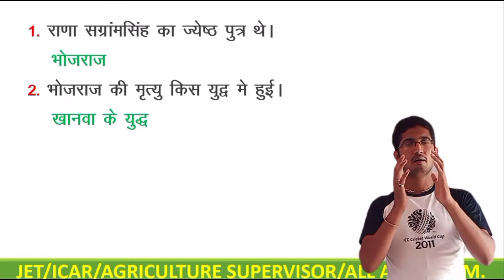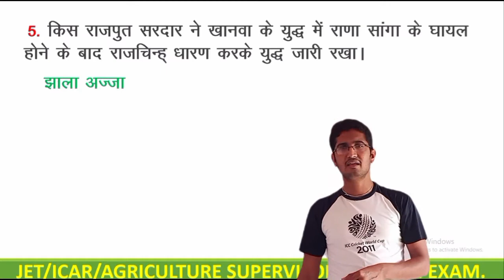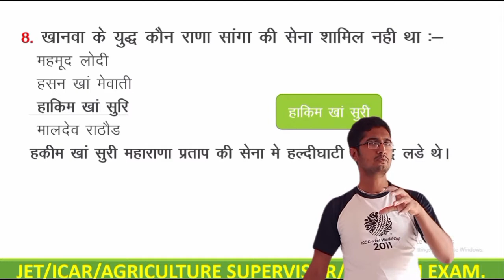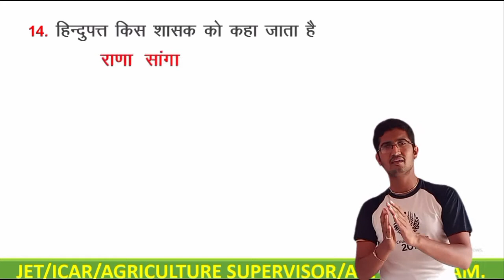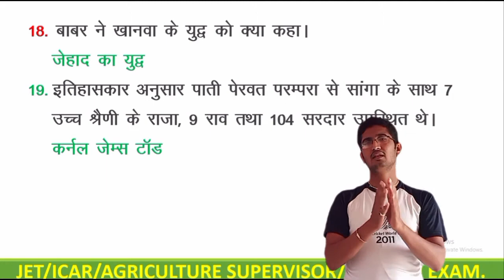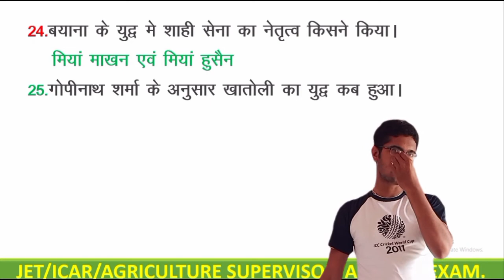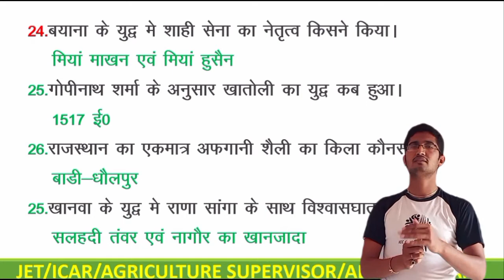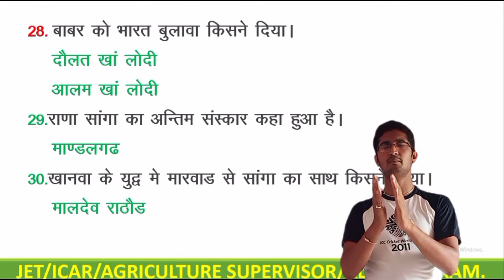प्रश्नोत्तरी-महाराणा सांगा AAO/AS/SI/REET/RAJ.POLICE/LSA AND ALL OTHER EXAM BY GOVIND MEWARA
उपरोक्त Quiz के प्रश्न की pdf इस लिंक से डाउनलोड कर सकते हैं:-

AAO_AS_SI_G.K.

Best Books For Agriculture Examination :-
1. The Rising Agri Expert Part-1 (General Agriculture & Agronomy)
2. The Rising Agri Expert Part-2 (Horticulture & Animal Husbendry)
3. All Agriculture Exam Review ( 50 Agriculture Solved Exam papers)

About the videos Hello Friends in this Vedio we Are Discuss today about The Facts On Classification of Fruits Which are Useful in All Agriculture Examination

पहले के विडियो देखने के लिए निचे दिए गए लिंक पर क्लिक करे :-

Agriexpertsasind